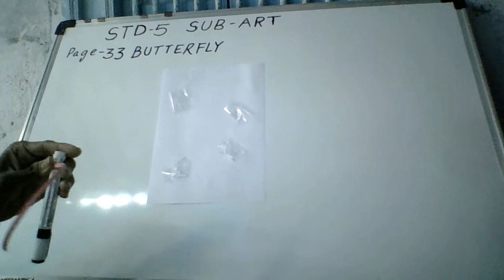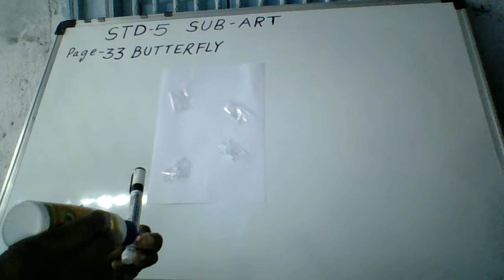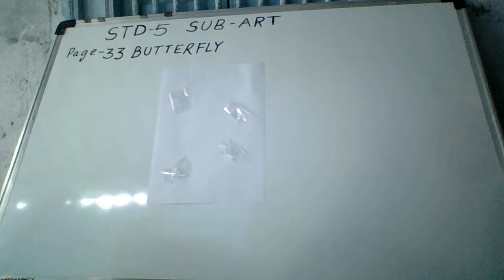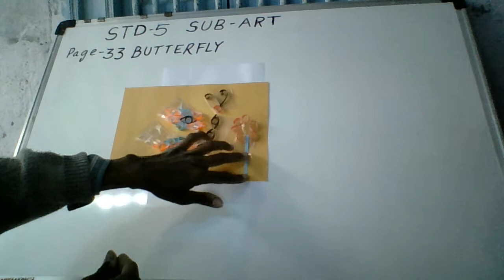STD - ५ SUB - ART - BUTTERFLY PAPER QUILLING